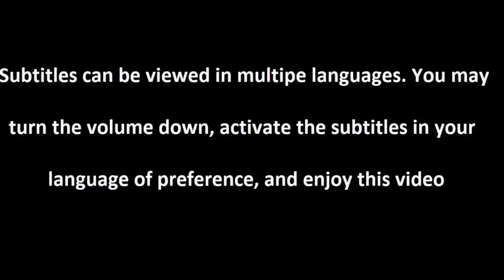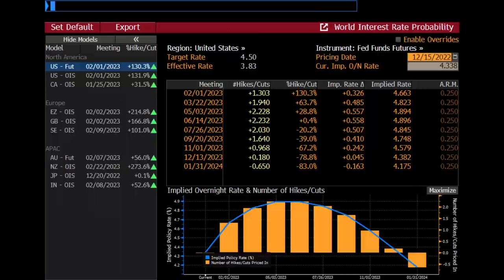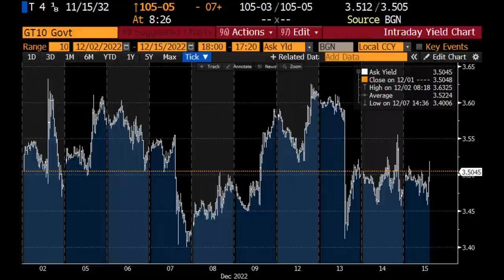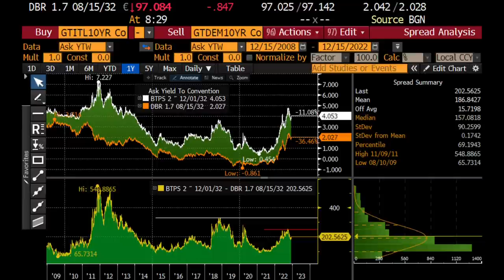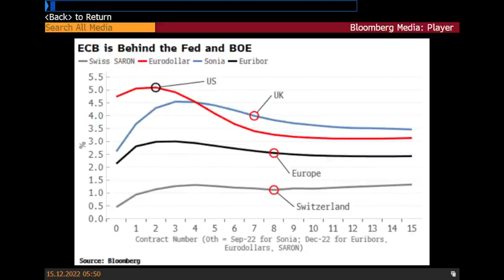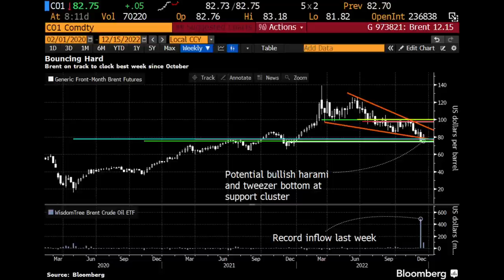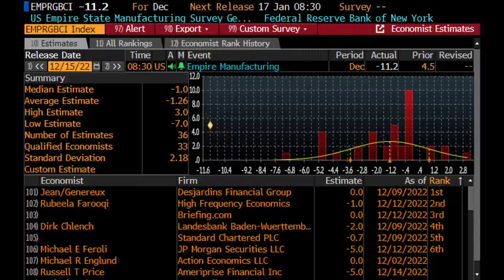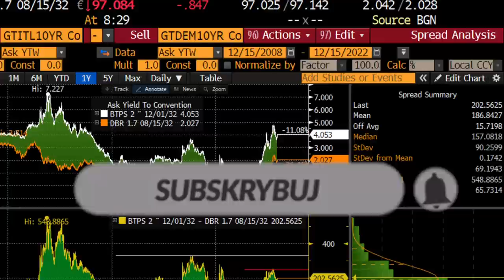Czemu EURUSD Rośnie Czyli Szybki Komentarz Po Decyzji ECB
Partnerem odcinka jest DM XTB - zobacz raport: Fed czeka na inflację ➡➡ zobacz

Spis treści:

0:00 Wstęp
0:45 Szybki komentarz po decyzji ECB
10:33 Rynki światowe
17:15 Polskie aktywa